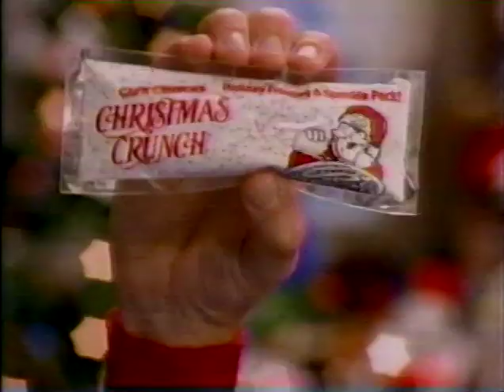Fox Kids Commercials ~ November 20, 1995 (Part 3)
A lucky estate sale find. It's like someone hit record and left the room, all the commercials are intact. Takes me right back to my childhood, even if many of the shows on here weren't really my cup of tea. I got the air date off one of the brief news segments in the commercial break. Watch the whole tape here:

I really wanted to try to combine these all into one video, but every online MP4 combining tool either squeezed the picture into the wrong aspect ratio, or left a watermark. So until I get some kind of video editor that can do it, I guess this will be in 15 parts.

Anyway, we got:

Littlest Pet Shop (partial)
Bobby's World
Goof Troop
Bonkers
Magnum PI (partial, the block ended)